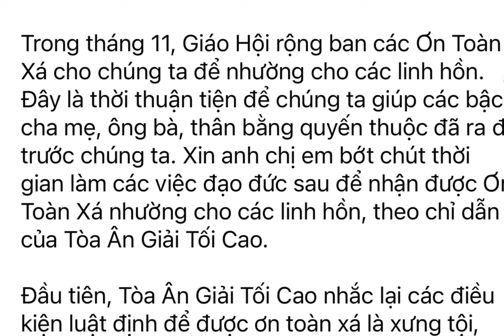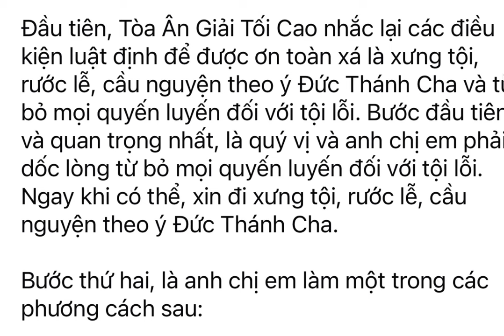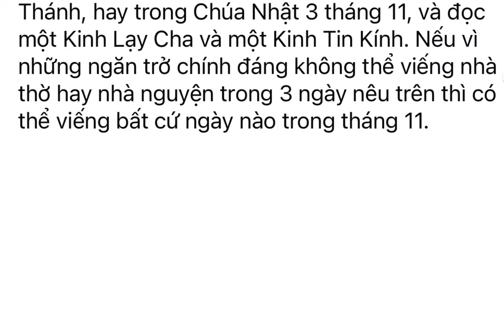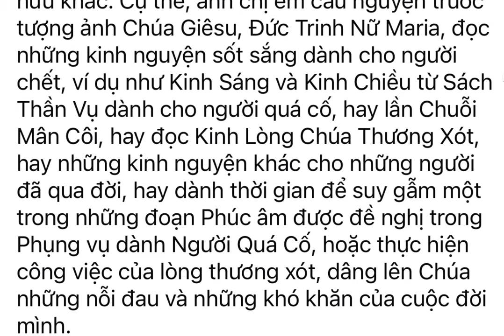🔴 HƯỚNG DẪN PHƯƠNG THỨC LÃNH NHẬN ƠN TOÀN XÁ TRONG SUỐT THÁNG 11/2024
Mời mọi người cùng Đăng Ký  :   / @tinvui_vlog
                               CON SẼ GỠ NGAY LẬP TỨC    * CON XIN CÁM ƠN